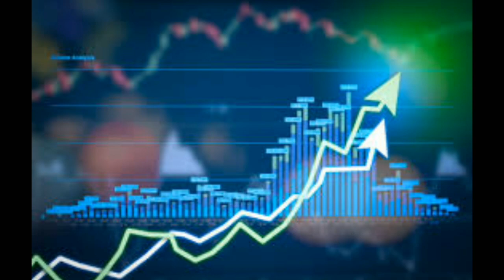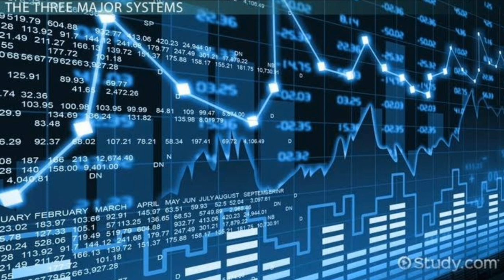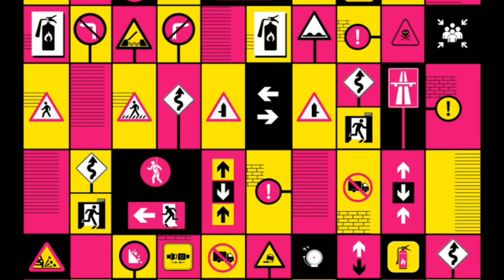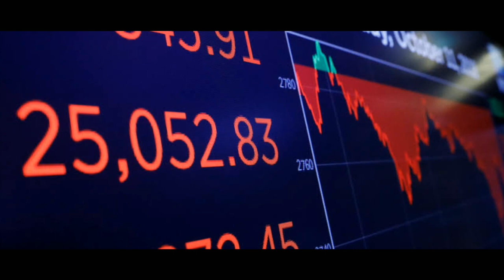What happened to Indian Economy || in Kannada || Surya Murugan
Hello friends,
In this video I have explained about the economy of India, why is it slowed down and what are the steps that should be taken to overcome this.

Thankyou...